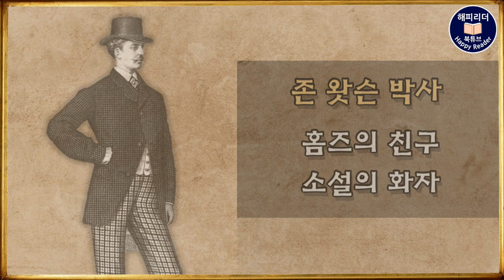셜록홈즈 단편 걸작선 [ 춤추는 그림 ] 가장 기발한 사건 중 하나 Sherlock Holmes 오디오북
8:00 첫번째 춤추는그림
22:32 두번째 춤추는그림
22:58 세번째그림
26:30 가장 짧은 네번째그림
32:03 가장 긴 다섯번째그림
59:58 춤추는그림 해독

이번 영상은 춤추는 그림을 그리는데 시간을 쏟다 보니
등장인물 분석을 만들 시간이 부족했습니다. ㅜ.ㅜ
대신 설명란을 참조해주세요~

◆ 주요 등장인물

☞셜록 홈즈 : 런던 베이커 거리 221번지 B호에 탐정 사무실을 차린 천재적인 사립탐정.

☞존 왓슨 박사 : 홈즈의 절친한 조력자이자 사건 기록인.

☞힐튼 큐빗 : 노퍽 주 라이딩 소프 영주관의 영주.
                 정체불명의 춤추는 그림을 가지고 홈즈에게 사건을 의뢰한다.

☞엘시 큐빗 : 힐튼 큐빗의 아내로 결혼 전 이름은 엘시 패트릭.
                 춤추는 그림을 보고 공포에 휩싸인다.

◆ 사건 발생 시기 1898년 8월
1903년 12월 스트랜드 매거진 발표

단편집 [셜록 홈즈의 귀환]에 수록
아서 코난 도일의 셜록홈즈 베스트 걸작선 [ 춤추는 그림 ]
옮긴이 : 정태원
출판사 : 시간과 공간사

[춤추는 그림]은
셜록홈즈 시리즈 중
사건을 풀어가는 과정이 가장 흥미로운
작품으로도 평가되고 있습니다.

절판본으로 제작한 2차 저작물로

- 사용 마이크
보야 USB 컨덴서 마이크 BY-PM700